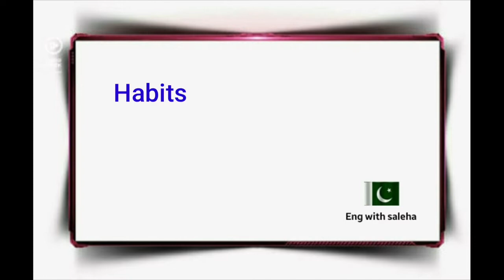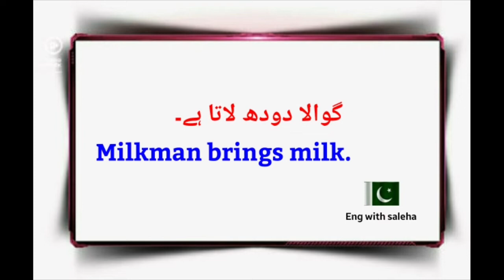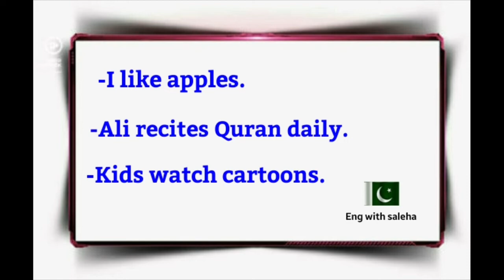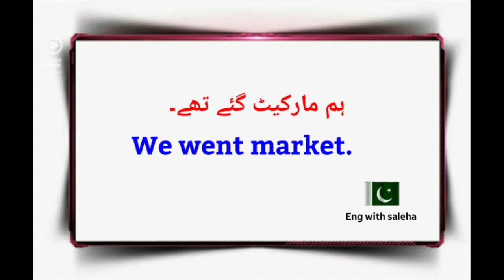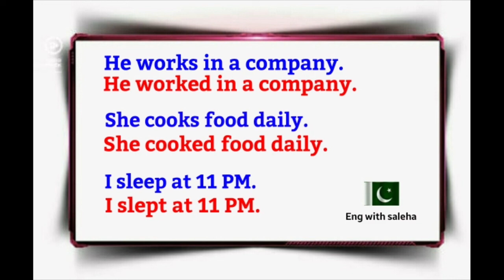"Lesson #9: Unlocking the Secrets of Present Simple & Past Simple Tenses for Fluency!"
In this video, we're going to talk about the present simple and past simple tenses in English and how to use the first form and second forms of verbs correctly.

The present simple tense is used to talk about things that are happening now or that happen regularly. For example, "I drink coffee every morning" or "She studies hard for her exams." In the present simple tense, we use the first form of the verb, also known as the base form or infinitive, without any changes.

The past simple tense is used to talk about things that happened in the past, and we use the second form of the verb, also known as the past tense form. For example, "I walked to the store yesterday" or "They watched a movie last night." The second form of the verb usually ends in "-ed" for regular verbs, but irregular verbs have different forms.

It's important to pay attention to the context of a sentence to know whether to use the present simple or past simple tense. If you're talking about something that happened in the past, use the past simple tense with the second form of the verb. If you're talking about something that's happening now or regularly, use the present simple tense with the first form of the verb.

Present Simple Tense:
The present simple tense is used to describe habits, repeated actions, duties, likes, and dislikes. Its formula is BOSS + 1F + TARGET. For example:

I like apples.
The sun rises in the east.
She speaks three languages fluently.
Past Simple Tense:
The past simple tense is used to talk about actions that happened or existed in the near past. Its formula is BOSS + 2F + TARGET. For example:

I liked the apples. (Past tense of "like")
The milkman brought milk. (Past tense of "bring")
I slept at 11 pm. (Past tense of "sleep")
It's important to understand the differences between the present simple and past simple tenses in order to use them correctly in your sentences. Practice using these tenses in your daily conversation and writing to improve your English skills.
I hope this video has helped you understand the present simple and past simple tenses better.
"Master English in no time with our FREE Level 1 course!" - shorturl.at/bdoB7
"Unlock the secrets of English tenses with our Level 2 program!" - shorturl.at/elFMU
"Say goodbye to grammar mistakes forever with our Level 3 course!" - shorturl.at/mrANU
"Improve your American accent in English with our expert tips!" - shorturl.at/lDPW5
"Get fluent in Urdu/Hindi with our American accent training!" - shorturl.at/ovJMP
"Practice your English skills with other students in our online community!" - shorturl.at/nrsvJ
"Expand your vocabulary and impress others with our word power guide!" - shorturl.at/fpLN7
"Listen and learn with our fun and engaging audio exercises!" - shorturl.at/cwVX6
"Get inspired and motivated with our uplifting speeches and stories!" - shorturl.at/kIQY7
"Speak like a native with our top expressions and slang guide!" - shorturl.at/ahDP4